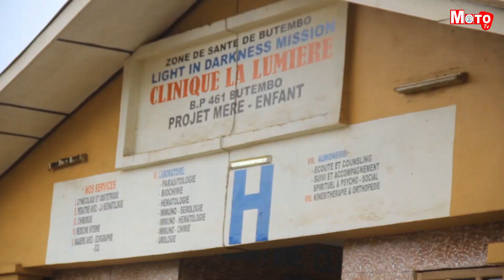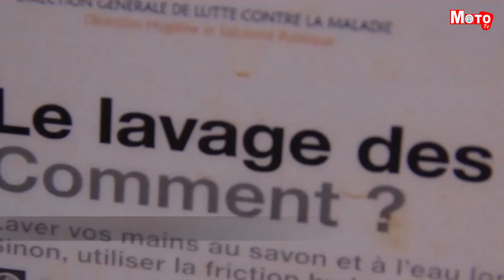Butembo: Des femmes allaitantes en incapacité de respecter les mesures d’hygiène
A Butembo, des femmes allaitantes se trouvent dans l’incapacité de respecter des mesures d’hygiène pendant l’allaitement. Cela suite au manque des dispositifs nécessaires dans leurs lieux de travail et certaines dans leur milieu de vie. Deux femmes déplacées de guerre que nous avons rencontrées éprouvent des difficultés de pratiquer l’hygiène du corps et de mains, faute de faisabilité. KAMBALE KOMBI, Médecin traitant aux Cliniques la Lumière, conseille aux femmes allaitantes de respecter les mesures d’hygiène pendant l’allaitement pour ne pas occasionner des maladies des mains salles pouvant empêcher la bonne croissance chez leurs nourrissons